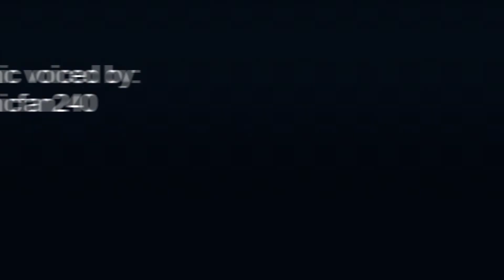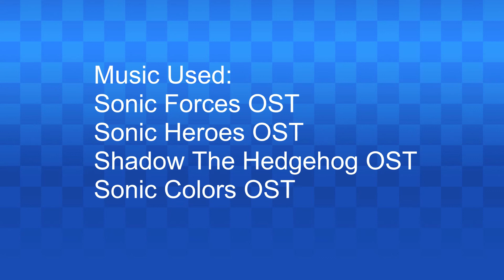Sonic the Hedgehog (IDW) - Issue #5 Comic Dub - VERSION 2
After his last battle with Sonic, Dr. Eggman’s gone quiet. His Badnik forces are still causing trouble, but without the bad doctor’s usual fanfare. What’s Eggman been doing all this time? And what will happen to Sonic when he finds out?

Little Bear Mobian:
SailorVoice

Head of the Village: Mr Spring
(Please free free to check out his comics!)